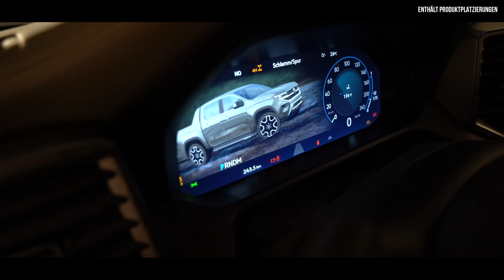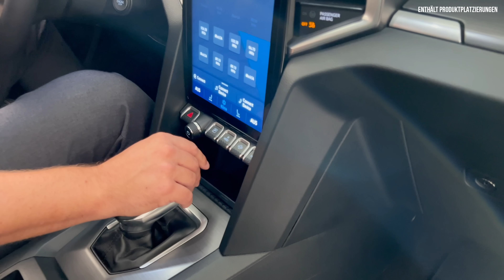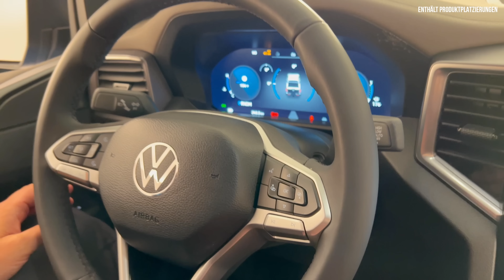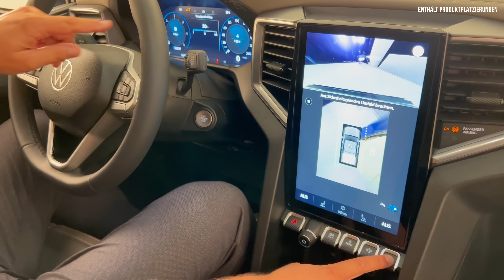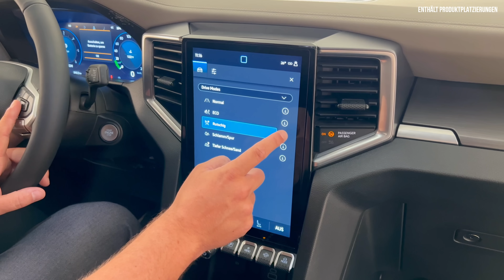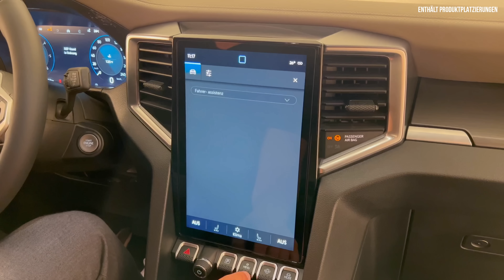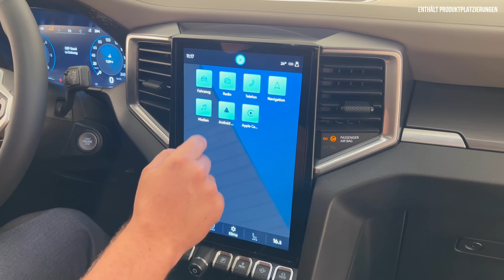VW Amarok im Test (2023) Ist der NEUE besser als der Ford Ranger?! Review | Preis | POV | Pick-Up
Hier gibt’s alle Infos zum (2023) VW Amarok. Falls ihr Bock auf: Kein Fahrbericht | Review | Test | Reichweite | Frontantrieb | Rückbank | Innenraum | Preis - zum neuen Puck-up habt, dann: Schaut jetzt rein! 🖤

00:00 Intro
00:35 Review
01:20 Historie und Design
08:30 Kofferraum
10:00 Rückbank
11:00 Motor
12:30 Innenraum
21:00 Fazit

VW Amarok (2023) in Stichpunkten

 ⁃ Pickup
 ⁃ Seit 2010
 ⁃ Seitdem über 830.000 mal weltweit verkauft
 ⁃ Jetzt neu: zweite Generation auf Basis des Ford Rangers
 ⁃ Der Ford gehört zu den weltweit meist verkauften Pickups: vielversprechende Basis?!

Wertbewerb:
 ⁃ Mitsubishi L200
 ⁃ Jeep Wrangler Gladiator
 ⁃ Ford Ranger

Design:
 ⁃ 5.35 m lang (+9,6 cm)
 ⁃ 3.27 m Radstand (+17.2 cm)
 ⁃ 1.91 m breit (-3,4 cm)
 ⁃ 1.89 m hoch (+ 5 cm)
 ⁃ Zweitürige Einzelkabine oder viertürige Doppelkabine
 ⁃ In DE nur die Doppelkabine

 ⁃ Ausstattungen: Amarok, Life, Style, PanAmericana, Aventura
 ⁃ Viele horizontale und geradlinige Linien
 ⁃ Wuchtiger Kühlergrill
 ⁃ X-Förmige Frontschürze
 ⁃ Serie LED Lichter
 ⁃ Ab den Ausstattungen PanAmericana und Aventura mit Matrix-Technik
 ⁃ mit zwei Tagfahrlichtstreifen

Seite:
 ⁃ verkürzte Überhänge
 ⁃ 18- 21 Zoll Felgen
 ⁃ Eckige Radhäuser (!)
 ⁃ Dachlast: 350 kg
 ⁃ Mehr Geländetauglichkeit: besserer Böschungswinkel (29 Grad vorne, 21 Grad hinten)
 ⁃ Die Wattiefe steigt um 300 auf nun 800 Millimeter
 ⁃ Wem das nicht reicht: Optionaler Schnorchel
 ⁃ Erhältlich mit situationsbedingt zuschaltbarem Allradantrieb
Heck:
 ⁃ großer Amerok Schriftzug
 ⁃ C-Förmige Rückleuchten
 ⁃ Einzelkabine 2.30 x 1.22 m: Fläche für zwei Europaletten
 ⁃ Doppelkabine ist 1.54 x 1.22
 ⁃ Zuladung bis 1.16 Tonnen (anstatt wie davor 1 Tonne)
 ⁃ Bis zu 3,5 Tonnen Anhängelast
 ⁃ Diesel: 80 Liter Tank + 19,3- statt zuvor 6,3-Liter-AdBlue-Tank

Motor:
 ⁃ teilt sich die Motoren mit dem Ford Ranger
 ⁃ Kommen alle von Ford!
 ⁃ Hybrid bis jetzt nicht geplant

Diesel:
 ⁃ 2.0 Liter
 ⁃ 170 PS
 ⁃ 405 Nm
 ⁃ Sechsstufen-Automatik oder ein Fünf- beziehungsweise Sechsgang-Schaltgetriebe

 ⁃ 2.0 Liter
 ⁃ 204 PS
 ⁃ 500 Nm
 ⁃ 204 PS: optional Zehnstufen-Automatik

 ⁃ V6 Diesel
 ⁃ 241 PS
 ⁃ 600 Nm
 ⁃ Serie Zehnstufen-Automatik

Benziner:
 ⁃ 2.3 liter
 ⁃ 4 Zylinder
 ⁃ 302 PS (222 kW)
 ⁃ Serie Zehnstufen-Automatik

Innenraum:
 ⁃ Wichtig gestaltete Mittelkonsole
 ⁃ Eigenes Lenkrad
 ⁃ Hochformatiger Screen
 ⁃ 10 oder 12 Zoll großer Bildschirm
 ⁃ Kombination aus Touchscreen mit Knöpfen soll ihn intuitiv bedienbar machen
 ⁃ Cockpit 8 oder 12 Zoll
 ⁃ Android auto und apple car play Serie
 ⁃ Optional Harman Kardon Anlage
 ⁃ Bis zu 20 Ablagefächer
 ⁃ Sollen den Alltag für den typischen „Arbeitstier Kunden“ des amarok erträglich machen
 ⁃ Über 20 neue Assistenzsysteme
 ⁃ (Tempomat mit Abstandshalter, Verkehrsheichenerkennung, Spurhalteassistent)
 ⁃ Sechs Fahrmodi – Normal, Eco, Slippery (rutschig), Snow/Sand (Schnee/Sand), Mud/Rut (Matsch/Furchen) und Tow/Haul (schleppen/ziehen)

Fazit:
 ⁃ Ende des Jahres Bestellbar
 ⁃ Auslieferung 2023
 ⁃ Vermutlich ab 40.000€